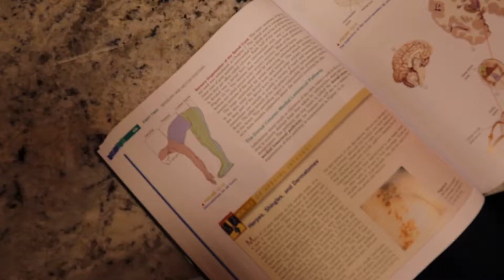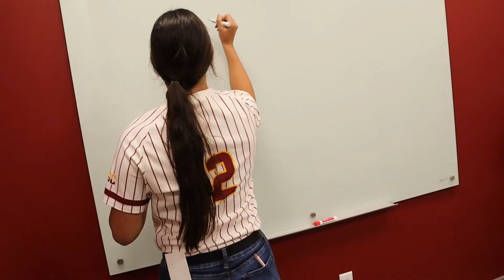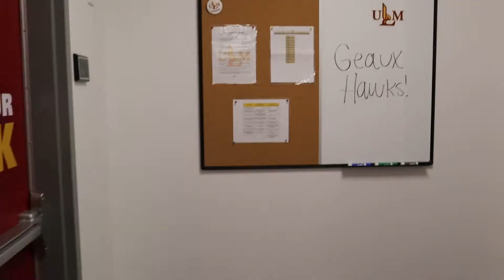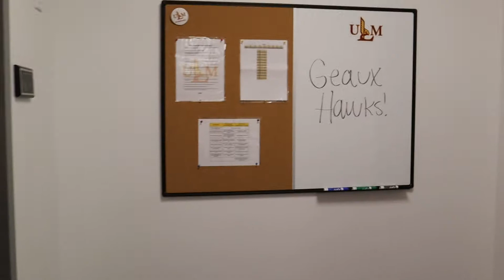WEEK 1 OF MY SENIOR SENIOR YEAR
Welcome to the first week of our new building!